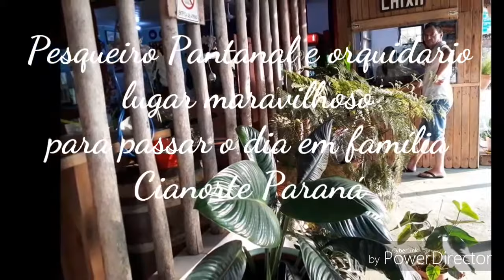Orquidario e pesqueiro em Cianorte Paraná fotos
Olá meus queridos neste vídeo vim compartilhar com vocês o dia em que fomos passear no pesqueiro pantanal lugar muito gostoso para estar em família almoçar pescar comprar plantas kkk espero que gostem beijos a todos.